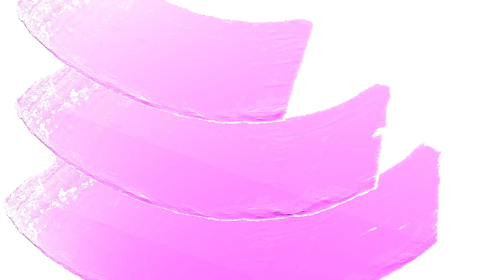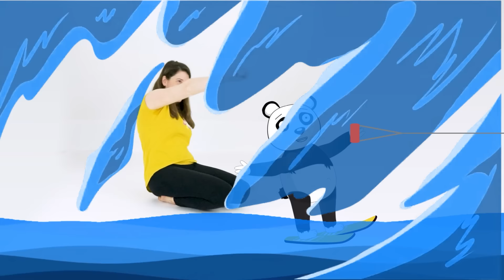Happy Birthday Yoga Panda / Kinderyoga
Heute feiern wir den Geburtstag vom Yoga Panda mit der lieben Patricia Kraft und backen gemeinsam einen Kuchen! Viel Spaß!
Ich freu mich über ein Abo. DANKE!! Kinderyoga!